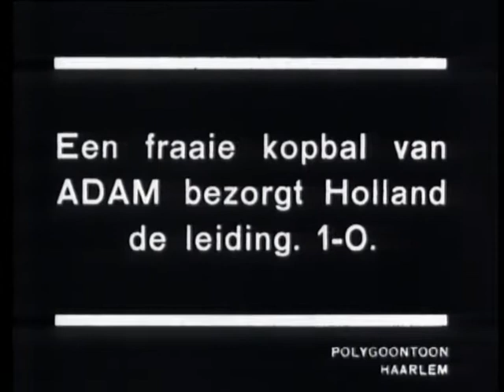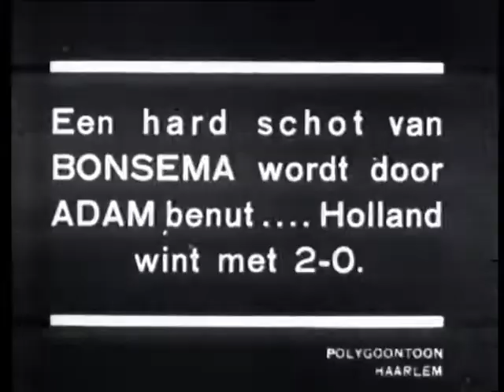Voetbalwedstrijd Duitsland-Nederland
Voetbalwedstrijd Duitsland-Nederland 0-2 met als Nederlandse spelers: Gejus van der Meulen, Law Adam, Henk Pellikaan, Jan van den Broek, Gerrit Nagels, Puck van Heel, Otto Bonsema, Mauk Weber, Wim Anderiesen, Sjef van Run, Joop van Nellen -div. shots volgepakte tribunes, totaal 29'; -div. shots spelers betreden veld, volksliederen, toss, totaal 38'; -div. shots wedstrijd, totaal 2'22'; va 25:45 cu Law Adam -div. titels(s)/tussentitel(s).

Polygoon Hollands Nieuws (producent) / Nederlands Instituut voor Beeld en Geluid (beheerder) - Netherlands Institute for Sound and Vision, Netherlands - Public Domain.